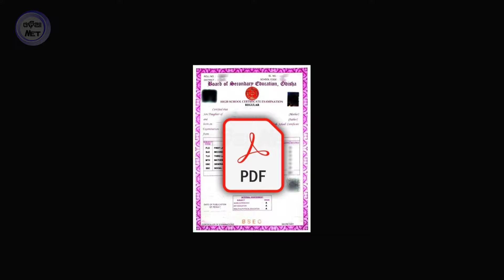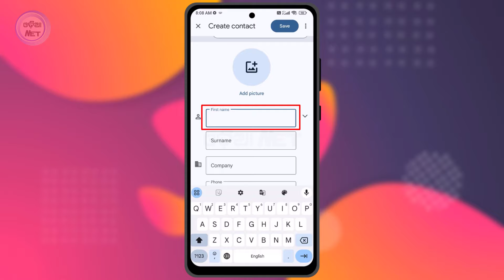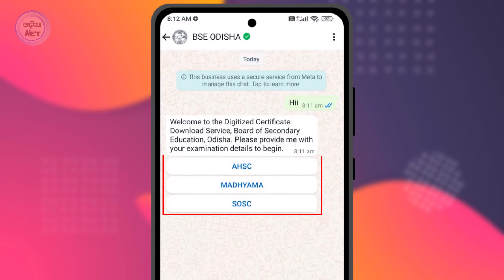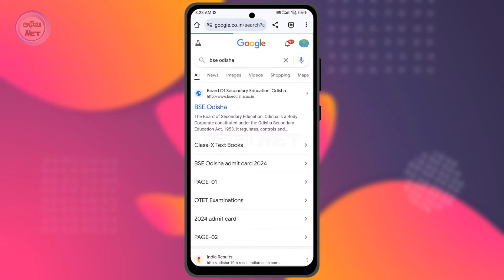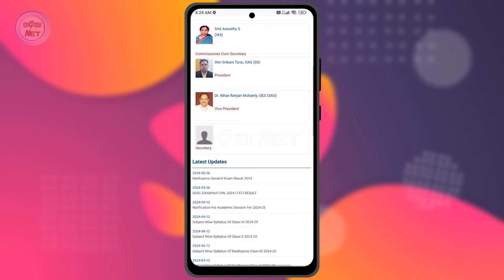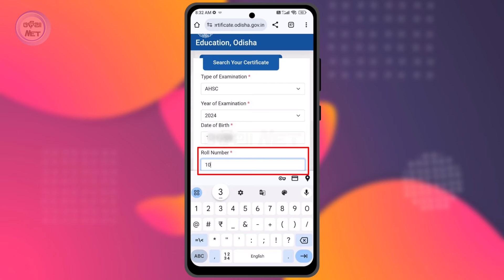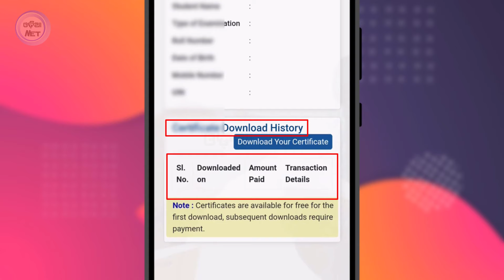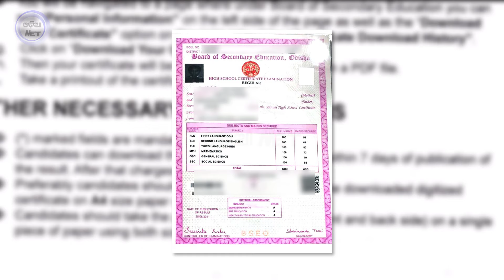Odisha Matric Digital Certificate Download 2024 | How To Download 10Th Digital Certificate Online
Odisha Matric Digital Certificate Download 2024 | How to download the 10th digital certificate WhatsApp and Web Portal online on Mobile (Odia)

BSE Odisha 10th result digitized certificate download online 2024 Odisha full process video timeline:

00:54 Digitized certificate download through WhatsApp
03:37 Go to official website
04:44 Search digital certificate
06:33 Check personal information
07:22 Download digital certificate